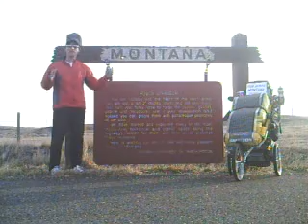2008 - Paul Staso Runs Across Montana Solo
P.A.C.E. Trek 2008 - Paul Staso ran 620 miles solo across Montana in 20 days on the pavement averaging 31 miles per day while pushing 80 pounds of gear.